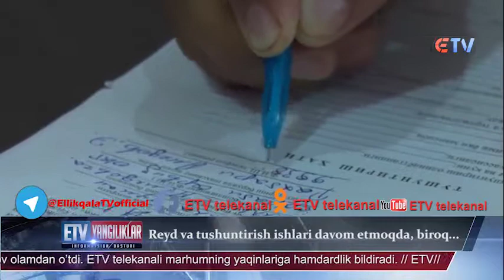Reyd va tushuntirish ishlari davom etmoqda, biroq